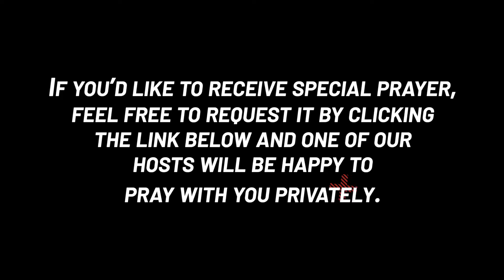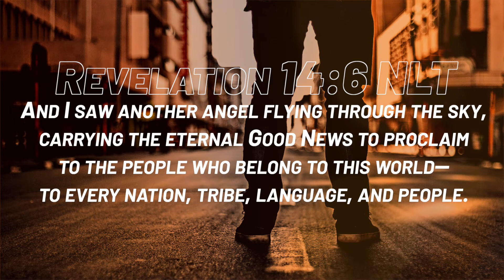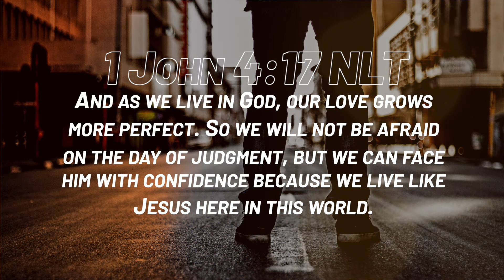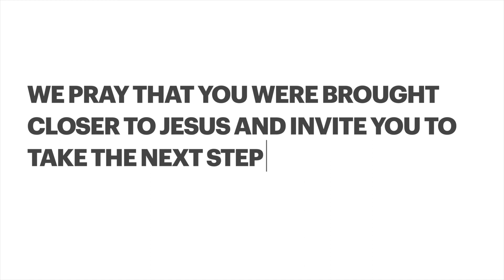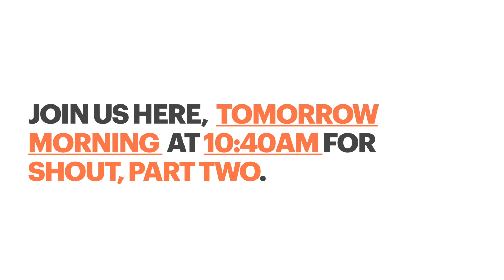Shout, part 1